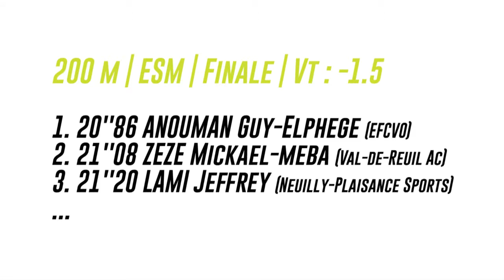Tomblaine 2015 : Finale 200 m Espoirs M (Guy-Elphège Anouman en 20''86)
Championnats de France Espoirs-Nationaux Tomblaine 2015 : Découvrez les images de la finale masculine espoirs du 200 m.